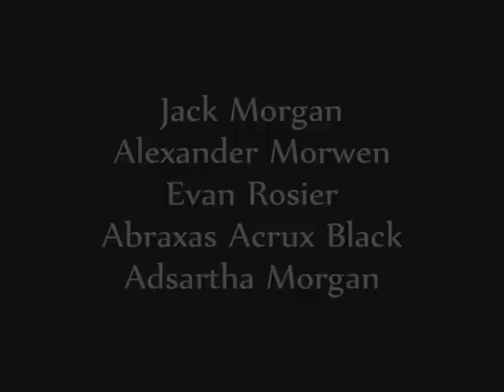Memories/Marauders Dead Characters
I am in no way associated with the content of this video, and in no form am I trying to take credit for the content shown.

Video Tribute dei personaggi deceduti o scomparsi del Gdr Hogwarts Memories. (hogwartsmemories.forumfree.net)